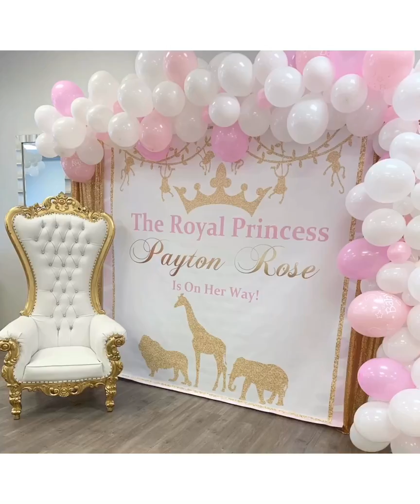Two Baby Shower Games You’ve Never Seen or Played Before! Safari Baby Shower Decor by EventsbyCCM!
Baby Shower for Princess Payton Rose!

Baby Shower Decorations and Games!

Have you played these games before at a baby shower?

What is your favorite game to play?